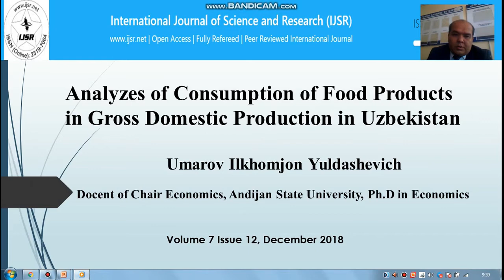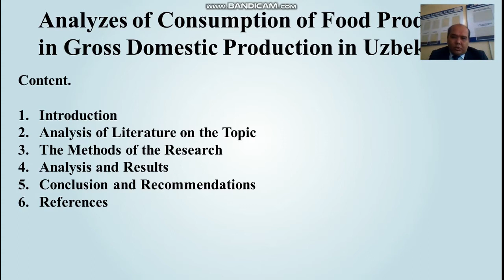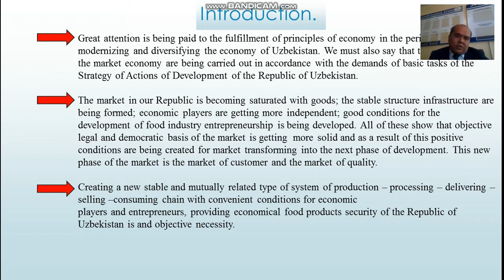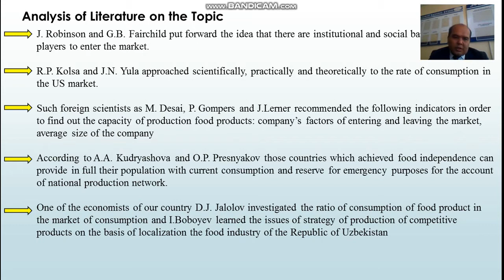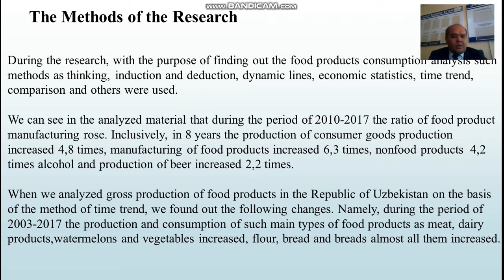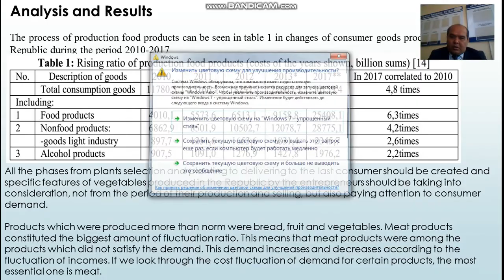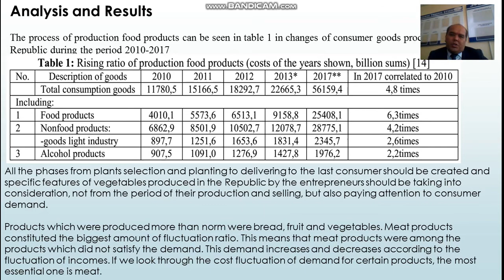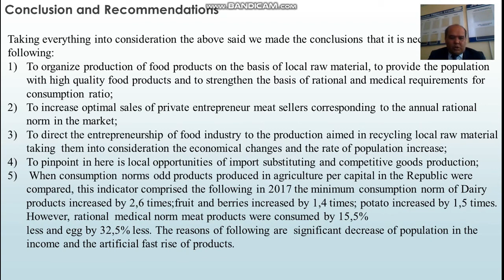Analyzes of Consumption of Food Products in Gross Domestic Production in Uzbekistan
The article analyzes the total consumption of food in Uzbekistan. In addition, proposals and recommendations were developed for the analysis of total food consumption.

Authors: Umarov Ilkhomjon Yuldashevich